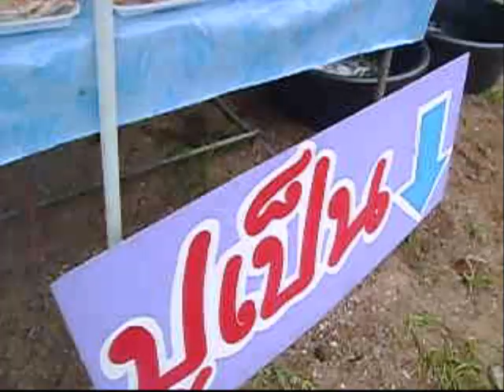Faran Restaurant HuaHin Thailand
Delicious fresh sea-food : crabs, prawns, squid -  how to cook Pad Thai  - location Pak Nam Pram, near Pranburi, Hua-Hin , Thailand